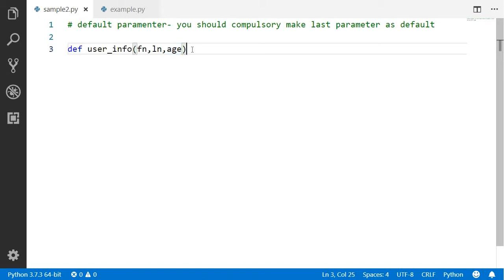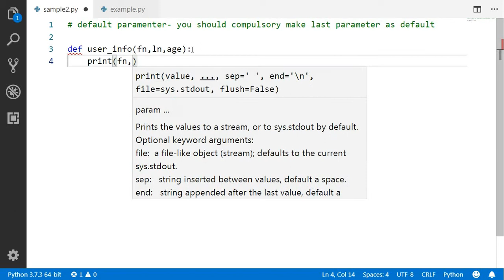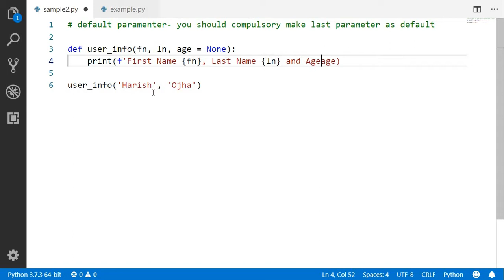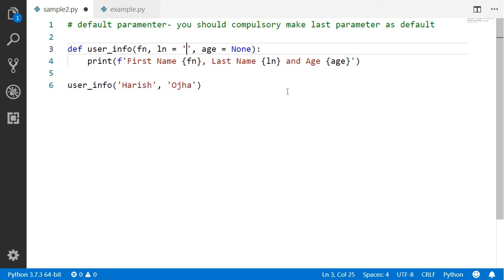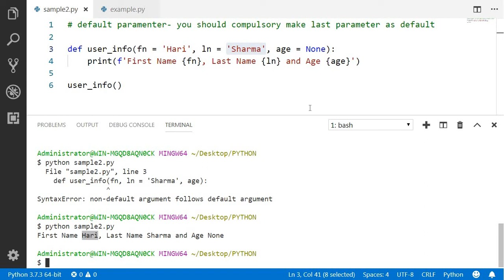Default Parameter in python